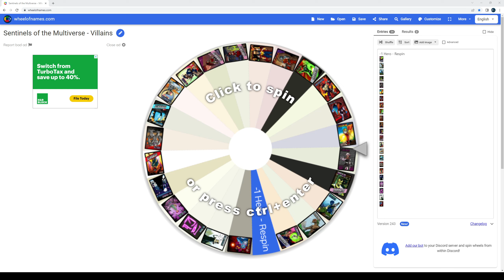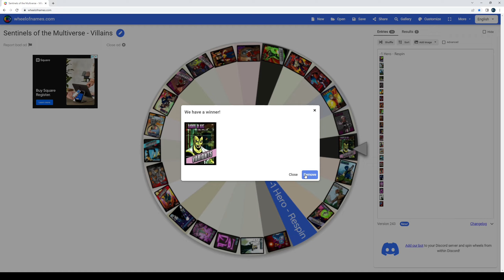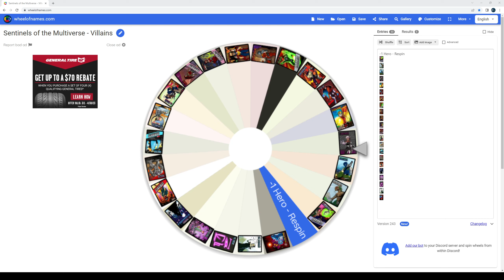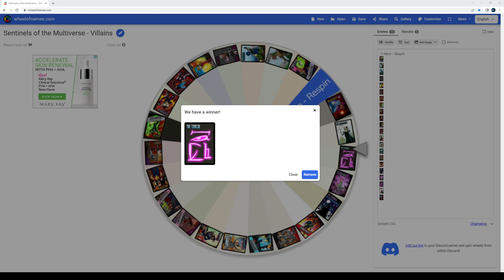Road to Oblivaeon - Episode 6 - New Special Guest - Tim! Returning Guests - Mark & Chris. Mad Baron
Road to Oblivaeon - Episode 6 - New Special Guest - Tim! Returning Guests - Mark and Chris.

This episode, Tim, Mark, Chris, and Eric take on Mad Bomber Variant Baron Blade.  Coinless takes the week off to recover from the singularity and carrying the team.

At the end, the Wheel of Villainy is spun to see next week's villain.

Road to Oblivaeon is an extra life series designed for Eric, Coinless, and Guest players to play Sentinels of the Multiverse for the Extra Life Charity.  Each week, they will hone their skills, taking a superhero team to fight the Villain of the Week.  These practice matches will lead to a separate Extra Life Event, A fight with Oblivaeon, a Thanos like end-boss, for the fate of the Multiverse.

Watch and cheer on the heroes!  Stay for the witty Dad Jokes!

Help us support charity!